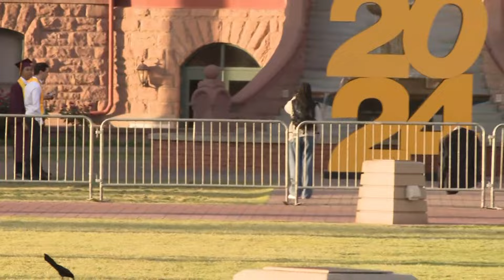Arrests made as Pro-Palestinian encampment is removed from Arizona State University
Police from various agencies swept through the lawn in front of Old Main to end a protest that had begun Friday night.